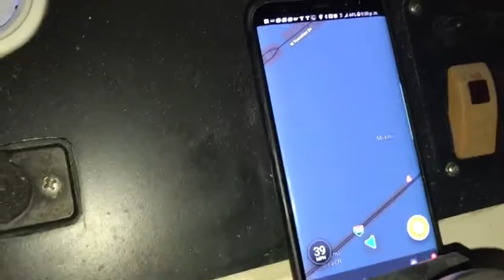Seamaster 24 pies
Seamaster 24 pies con yamaha 250 2 tiempos 1999 propela 14 1/4 x 19 p